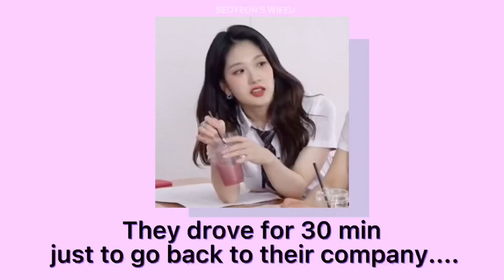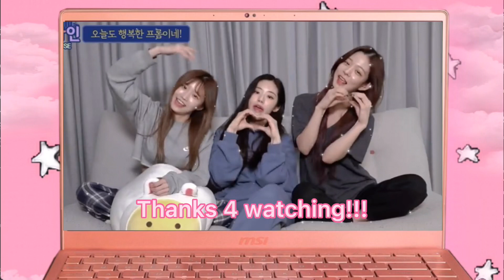fromis_9’s Bbiyoongz giving me a headache for 5 minutes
Last video for this year?!? Maybe...